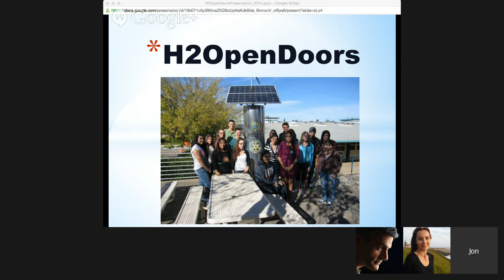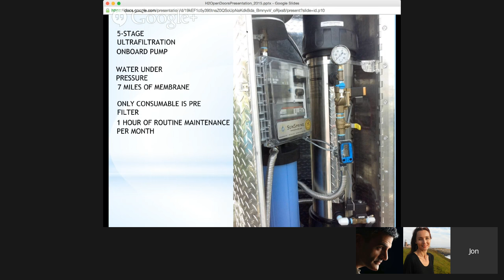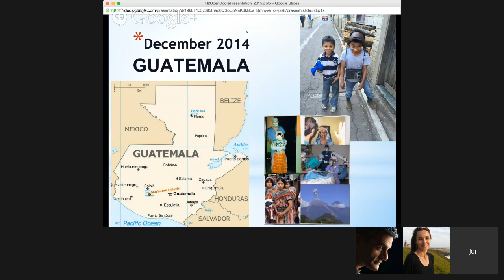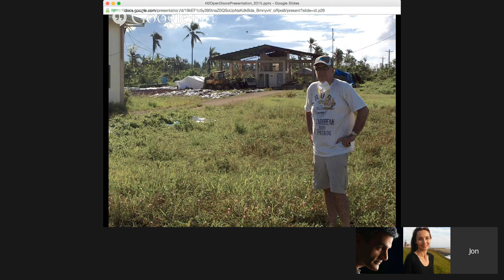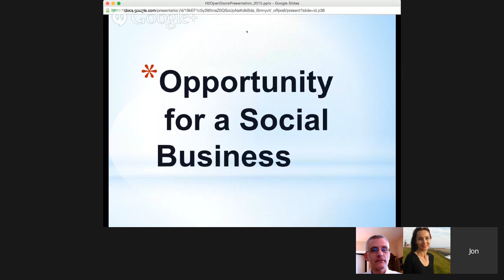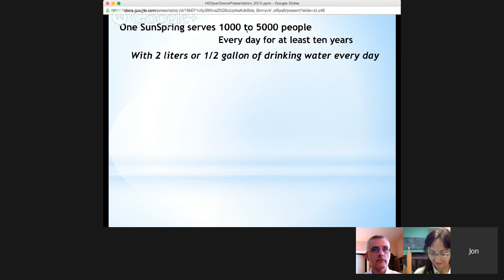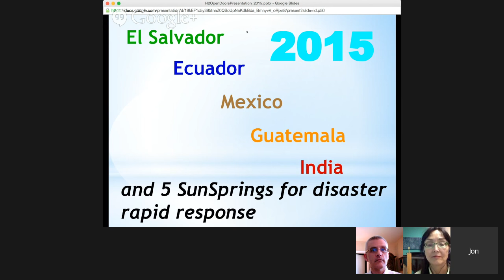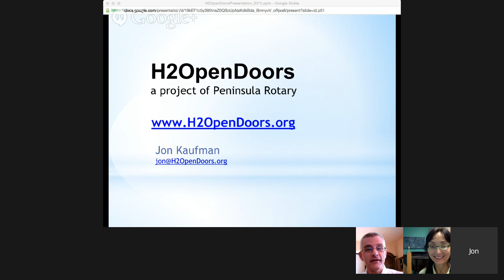Jon Kaufman - H2OpenDoors So Far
Jon Kaufman presents to the Rotary eClub of Silicon Valley for its meeting the week of May 18th, 2015.

Started 3 years ago, the H2OpenDoors project began with a fundraiser in San Carlos, California, that raised over $100,000 and an installation of solar powered water purification systems for a large village and a school in northern Thailand. The next trip was launched to Tacloban in the Philippines with the support of District 5170, followed by Central Mexico, Guatemala, and Haiti. Jon Kaufman started the project to be a model that could be followed by other clubs around the nation.

In this presentation "H2OpenDoors So Far," you will hear what they've learned and how the water crisis can be solved. with a little technology and a whole lot of soul.